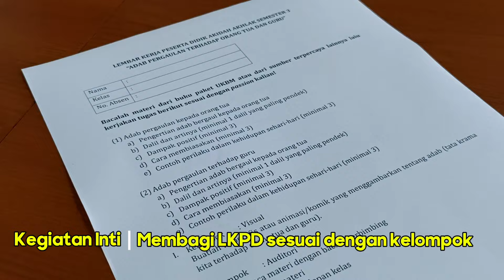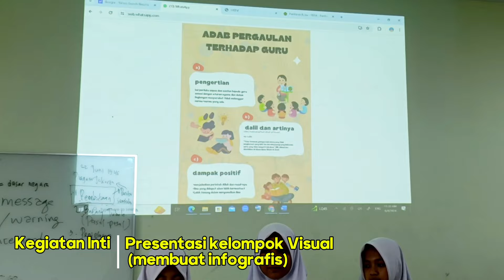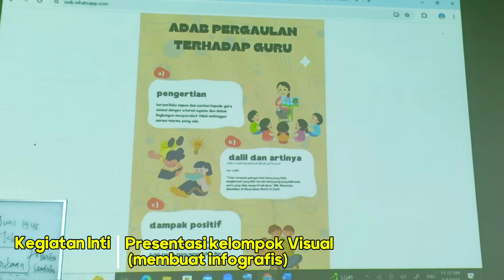Pembelajaran Berdiferensiasi MTsN 1 Yogyakarta